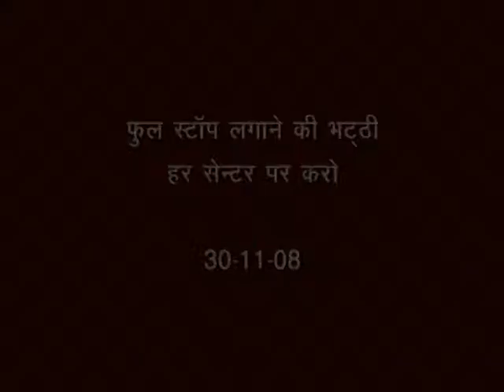18_फुलस्टॉप लगाने की भट्ठी हर सेन्टर पर करो_ 30-11-08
18_फुलस्टॉप लगाने की भट्ठी हर सेन्टर पर करो_ 30-11-08